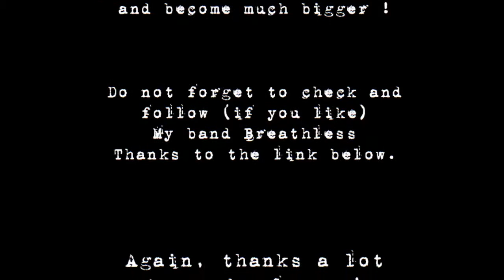[50.000 VIEWS] Bloodbrawl - Cavalera Conspiracy [Drum Cover] (Studio Quality) (HD)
Hey ! The 50.000th view is now reached ! For this event, I have recorded Bloodbrawl from the first album of Cavalera Conspiracy. I hope you will like it, share it, and press the thumb up ! I didn't intend to play the exact same rythms played by Igor Cavalera, so it is more an improvisation than a cover.
It makes me very happy to be seen this amount of time, I hope it will continue !

Thanks a lot to each of you !

You can follow me with my facebook page and my band Breathless by liking us in Facebook too and listen to our first EP called "Orchestra".